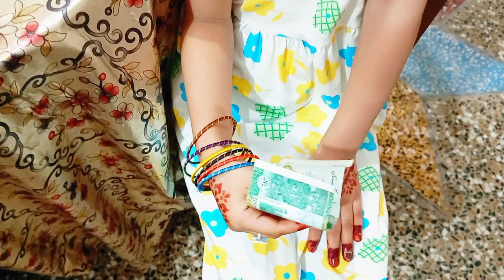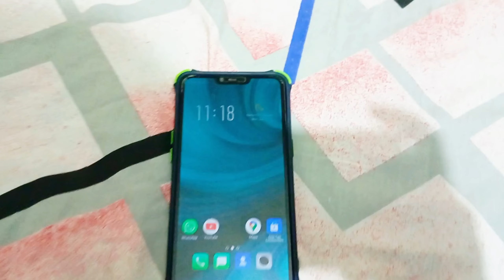Eid day 1 celebrations | kids ny mehandi lagai bohat enjoy kiya